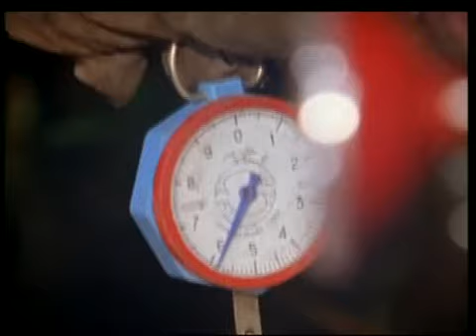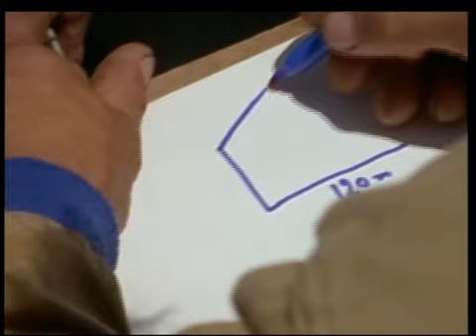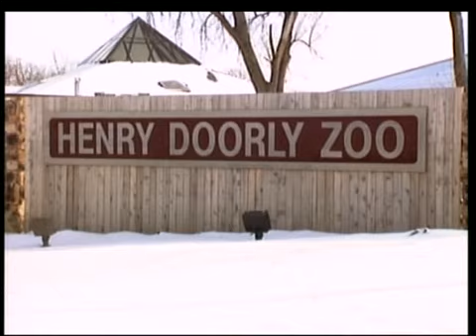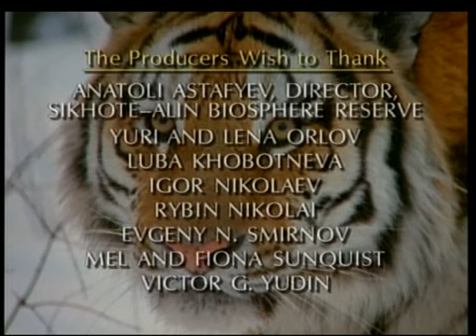🐯 WIL️DLIFE - TIGRE - TIGRE DE SIBÉRIE ▶️ Nat Geo Wild - Tigres des Neiges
🐯 WILDLIFE - TIGRE - TIGRE DE SIBÉRIE 😲

▶️ Nat Geo Wild - Tigres des Neiges

Le tigre de Sibérie ou tigre de l'Amour (Panthera tigris altaica) est la plus grande sous-espèce du tigre, originaire du nord de l'Extrême-Orient tempéré : Sibérie orientale, Corée et nord de la Chine. Il est en « danger d'extinction ».
L'essentiel de la population se concentre aujourd'hui en Extrême-Orient russe, où le dernier recensement approfondi de 2015 a compté 562 individus, en augmentation ces dernières années. Cette sous-espèce était passée au bord de l'extinction au milieu du xxe siècle, où il ne restait qu'une vingtaine d'individus sauvages. Ce sont des mesures de protection énergiques prises en Russie qui lui ont permis de se multiplier.  Les populations du nord de la Chine et de Corée du Nord sont, en revanche, quasiment éteintes.
En 2010, le premier ministre russe Vladimir Poutine décide avec le président de la Banque mondiale Robert Zoellick d'organiser le Sommet international du tigre, qui s’est tenu du 21 au 24 novembre 2010 à Saint-Pétersbourg, saisissant l'occasion de l'année du tigre du calendrier chinois. Lors de ce sommet unique en son genre, le premier d'une telle importance sur le thème d'un seul animal, les dirigeants de treize pays de l’aire de répartition de l'espèce tigre ont approuvé un plan pour renverser son déclin dans le monde. Ce plan a pour but de doubler le nombre de tigre dans le monde d’ici 2022. Le projet "Sauvez les tigres" de la WWF est associé à la mise en œuvre de ce plan.
En 2015, un recensement approfondi a compté 562 tigres de Sibérie en Russie, et il est considéré comme étant en augmentation. Il a en effet bénéficié de mesures de protection de ses populations et de son habitat de plus en plus efficaces dans ce pays, en particulier la lutte contre le braconnage qui constitue encore la principale menace. LA PROTECTION DE CETTE ESPECE EST GÉRÉE PERSONNELLEMENT PAR LE PRÉSIDENT RUSSE VLADIMIR POUTINE qui participe à de nombreuses actions très médiatisées, ce qui fait du tigre de Sibérie le symbole des questions environnementales en Russie.
Protection
Sa fourrure a une très grande valeur marchande en Asie (environ 10 000 €), et dans tout l'extrême orient, on attribue à ses organes des vertus curatives quasi-miraculeuses. Ses os sont utilisés dans la pharmacopée chinoise. Le tigre de Sibérie est protégé par la « Convention sur le commerce international des espèces de faune et de flore sauvages menacées d'extinction », CITES. Il fait par ailleurs l'objet de programmes d'élevage en parcs zoologiques.
L'UICN classe le tigre de Sibérie comme en danger critique d'extinction (CR) en 1996 ; le statut est révisé en 2010 pour passer à espèce en danger (EN), soit un niveau en dessous. Elle fait toutefois partie de la liste des 100 espèces les plus menacées au monde établie par l'UICN en 2012.
En juillet 2013, une fondation vouée à la protection du tigre de Sibérie a été fondée à l'initiative du PRÉSIDENT RUSSE VLADIMIR POUTINE.

👀 DOCUMENTEO - Votre Chaine de Docus rares 👀

  💚 Bonjour à tous et toutes, Docs en Stock :
  💯 Les Merveilles de la Nature et celles de l'Homme
  🐼 Animaux - Protection - Réintroduction
  😲 Sports Extrêmes et Sports en tous genres
  🚀 Science - Espace

  ⏩ Serveur Discord : Dans le Bandeau à Droite

2 Chaines YouTube à votre disposition :
   📌 DOCUMENTEO : Docs ⏩ Nature - Espace - Wildlife - Sports - Sports Extrêmes
   📌 DOCUMENTALIST : Docs ⏩ Antiquité - Histoire - Préhistoire - 20ème Siècle